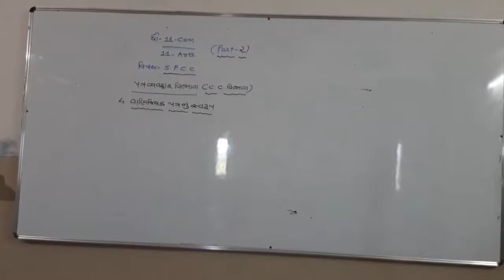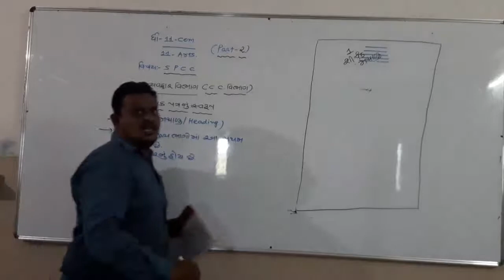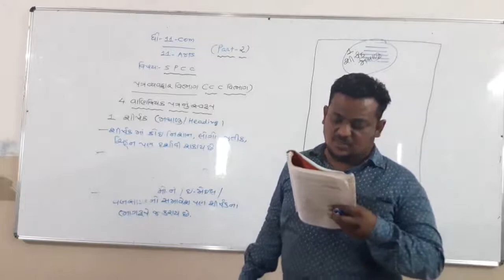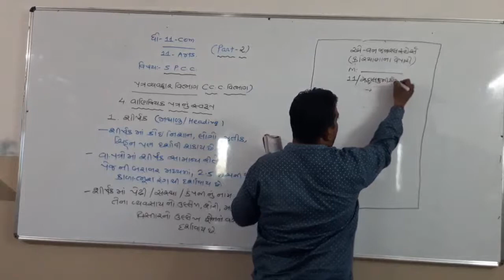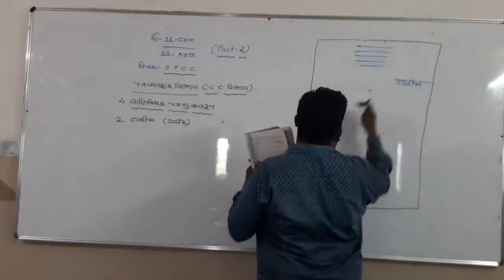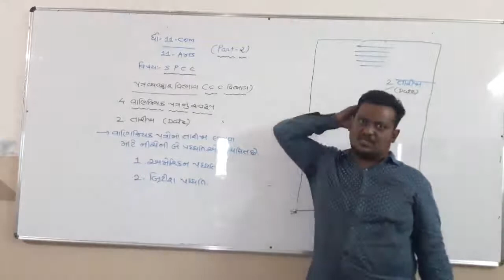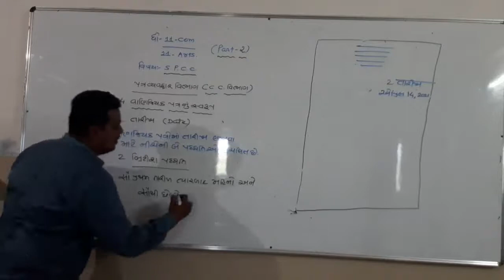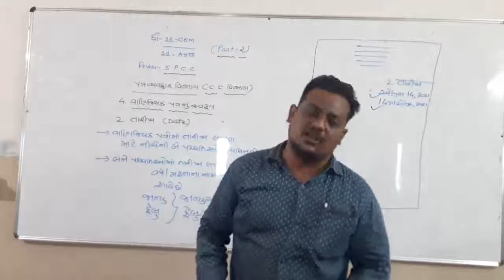STD - 11 COM & ARTS // S.P.C.C (CC) // CHAP - 4 // PART - 2 //